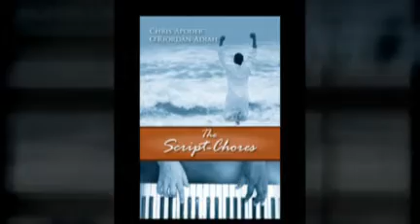The Script-Chores by Chris Apoder O'Riordan-Adjah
The ingredients of this composition includes, uplifting messages, inspirational and funny poetry, synopsis of every poetry, heartwarming portraits and true stories that blend to create this inspirational stew. This stew has transformed poetry to a whole new level which appeals to poetry lovers and non-poetry lovers alike. The author, Chris Apoder ORiordan-Adjah, uses his diverse, passionate and relentless experience to create this spirit-work for all to enjoy.